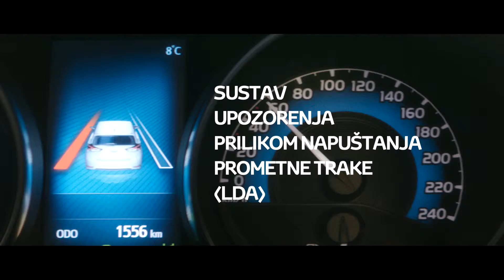Sustav upozorenja na napuštanje prometne trake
Kao da imate „Heavy metal band“ pored sebe, ali bolje.